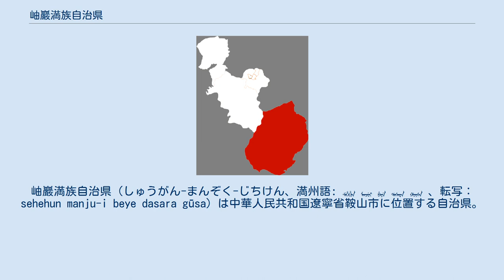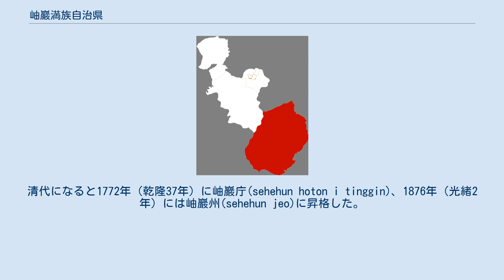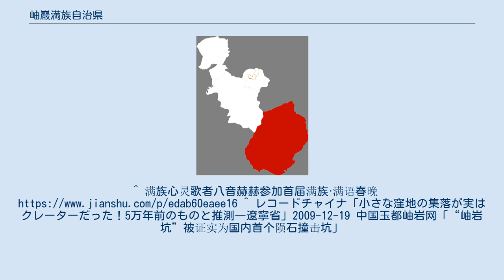岫巖満族自治県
岫巖満族自治県（しゅうがん-まんぞく-じちけん、満州語: ᠰᡝᡥᡝᡥᡠᠨ ᠮᠠᠨᠵᡠᡳ ᠪᡝᠶᡝ ᡩᠠᠰᠠᡵᠠ ᡥᡡᠰᠠ 、転写：sehehun manju-i beye dasara gūsa）は中華人民共和国遼寧省鞍山市に位置する自治県。
満洲族の人口は89％を占める。
 岫巖県は遼東半島の北部、黄海沿岸に位置する。
岫とは穴のある山を意味し、潮汐により岩に多くの穴が形成された地形が広がる。
瀋陽市まで243km、鞍山市の中心部まで136kmに位置して、 東隣は鳳城市、西は営口市・蓋州市で、 南に東港市・荘河市、 北に海城市・遼陽市と境を接する。
北緯40度～40度39分、東経122度52分～123度41分。
 蘇子溝鎮古竜村羅圏溝里は、約5万年前に隕石が衝突した際に形成された、直径約1.8km、深さ150mのクレーター内にある。
（ 北緯40度22分3秒 東経123度27分44秒 / 北緯40.36750度 東経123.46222度 / 40.36750; 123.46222） 明代に設置された岫巖堡を前身とする。
清代になると1772年（乾隆37年）に岫巖庁(sehehun hoton i tinggin)、1876年（光緒2年）には岫巖州(sehehun jeo)に昇格した。
中華民国が成立すると1913年（民国2年）に岫巖県と改編された。
 1958年には丹東市の管轄県とされた。
1985年に岫巖満族自治県に改編、1992年1月には鞍山市に移管された。
 5街道弁事所、18鎮、3郷を管轄する。
 岫巖は、玉石（ヒスイ）の中国最大の産地で埋蔵量も豊富であり「玉都」と呼ばれ、算出する玉石は「岫玉」と呼ばれる。
河北省の満城漢墓から出土した2000年前の中山靖王劉勝夫妻の「金縷玉衣」等は、岫玉で製作されたものと鑑定されている。
 その他マグネシウムは世界の埋蔵量の80％を占めている。
^ 满族心灵歌者八音赫赫参加首届满族·满语春晚 ^ レコードチャイナ「小さな窪地の集落が実はクレーターだった！5万年前のものと推測―遼寧省」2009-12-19 中国玉都岫岩网「“岫岩坑”被证实为国内首个陨石撞击坑」